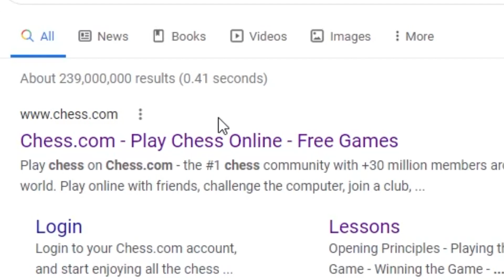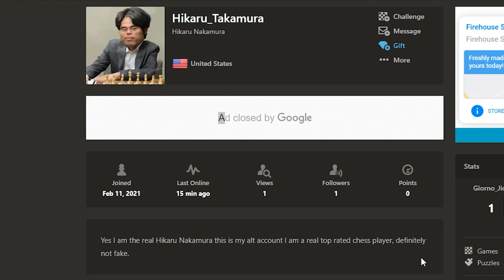Chess but it’s JoJo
In this episode of JoJo's Bizarre Adventure, the Italian star Giorno Giovanna goes on a perilous journey to become a chess grandmaster.

By the time I realized I spelt Giorno Giovanna wrong I had already edited the entire video ffs

Watch the epic battle between Giorno Jiovanni and Hikaru Takamura